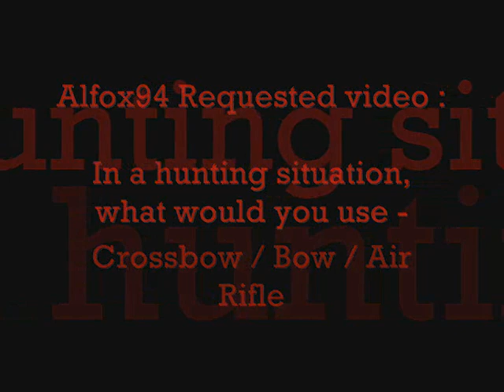Crossbow vs Bow vs Air Rifle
What would you take out of those three items?